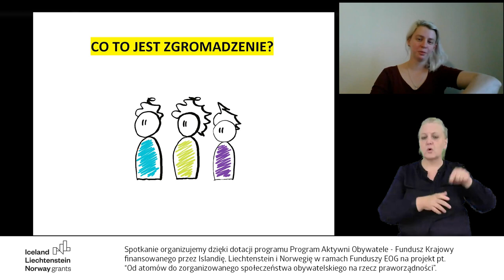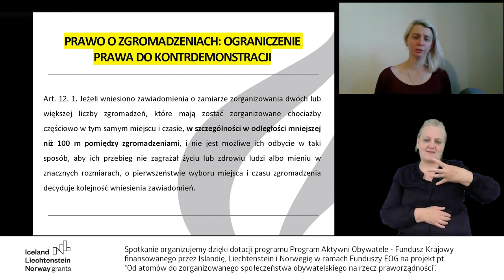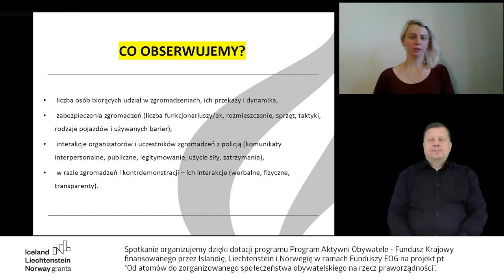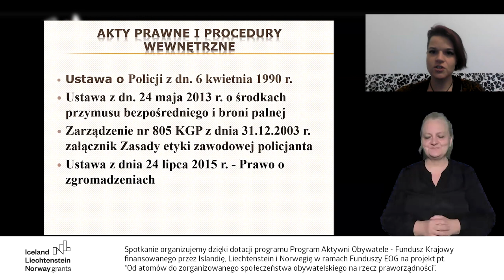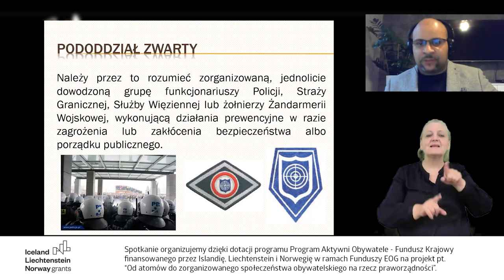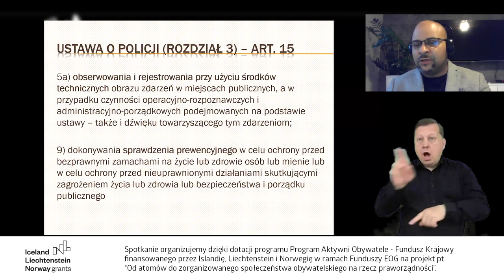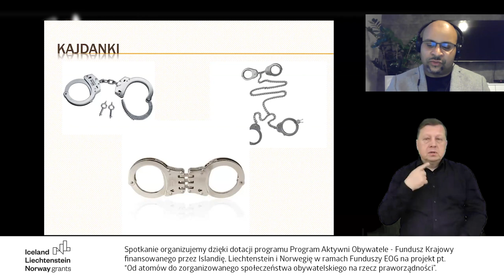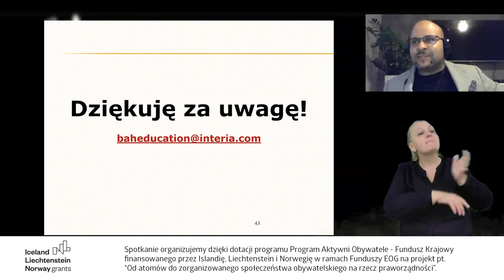Wszystko, co chcielibyście wiedzieć o zgromadzeniach publicznych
W ostatnich latach obserwujemy wiele zagrożeń związanych z wolnością zgromadzeń (m.in. w związku z kontrowersjami wokół zmian w Prawie o zgromadzeniach), z drugiej jednak strony rejestruje się ich rekordową liczbę. Odbywa się również wiele spontanicznych demonstracji i manifestacji spontanicznych.
Jednocześnie wzrasta świadomość, że wolność zgromadzeń i możliwość swobodnego korzystania z niej jest absolutnie konieczna dla uczestniczenia przez obywateli w życiu politycznym i jest jednym z podstawowych narzędzi wywierania legalnego wpływu na decyzje władz. Możliwość udziału w pokojowym zgromadzeniu powiązana jest z możliwością wyrażania i manifestowania swoich poglądów, wolnością słowa, wolnością przemieszczania się i udziału w życiu publicznym. Naruszenie wolności zgromadzeń prowadzi do naruszeń kolejnych praw obywatelskich.

Podczas kolejnego live porozmawiamy właśnie o zgromadzeniach publicznych – o standardach wolności zgromadzeń w prawie międzynarodowym oraz wolności zgromadzeń w Polsce. Przyjrzymy się również działaniom policji podczas takich wydarzeń – postaramy się odpowiedzieć na pytanie, co leży w zakresie ich obowiązków, a co jest już przekroczeniem uprawnień.
Oczywiście znajdzie się też czas na pytania z Państwa strony.

Naszymi gośćmi będą :

Joanna Rostkowska – edukatorka praw człowieka i obserwatorka zgromadzeń od 2017 roku. Obecnie specjalistka ds. wolności zgromadzeń w Amnesty International Polska.

Gerard Bah – młodszy inspektor Policji w stanie spoczynku, absolwent Helsińskiej Szkoły Praw Człowieka oraz kierunku Ochrona Praw Człowieka PAN. W latach 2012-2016 członek Rady Konsultacyjnej ds. przeciwdziałania rasizmowi, ksenofobii i związanej z nimi nietolerancji przy Radzie Ministrów oraz Pełnomocnik Wojewody Świętokrzyskiego ds. mniejszości narodowych i etnicznych. W latach 2007 – 2018 Pełnomocnik Świętokrzyskiego Komendanta Policji ds. Ochrony Praw Człowieka. Współautor procedur antydyskryminacyjnych w Policji. Certyfikowany trener kompetencji wielokulturowych oraz z obszaru przeciwdziałania dyskryminacji nierównego traktowania.  W 2015 roku nominowany do prestiżowej nagrody Okulary Równości.